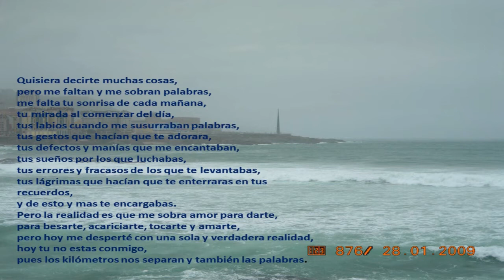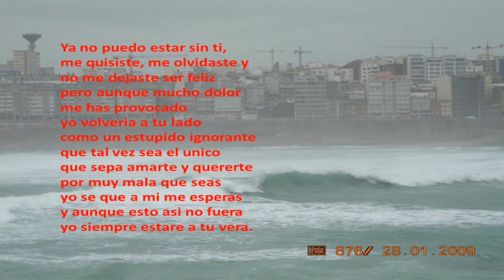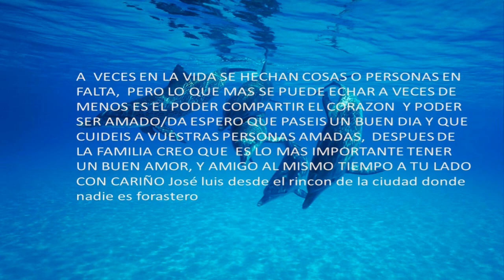poemas de amor